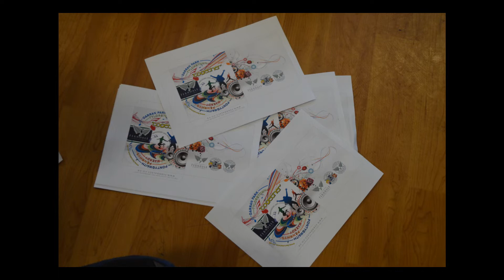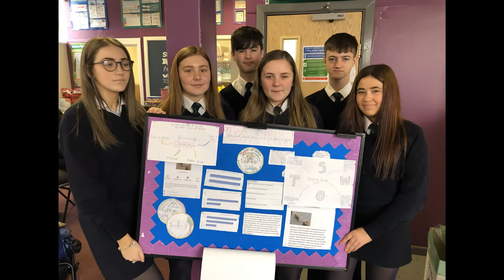Year 10 - 2019 Family Assembly Slideshow